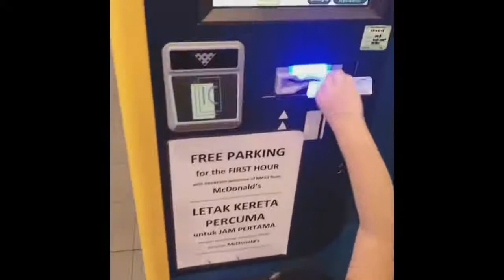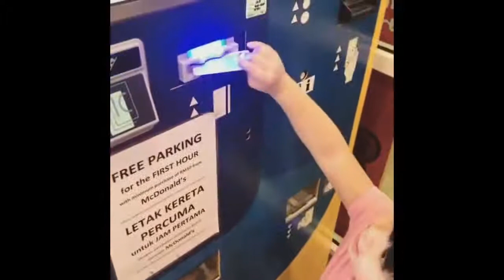Kalau Macam Ni La Lara Alana Bayar Parking, Lama Lesap Dah Handbag Tu.